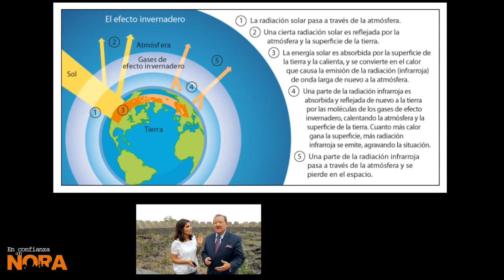En Confianza con Nora - Cambio Climático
Bienvenidos a este nuevo espacio en donde les presentaremos temas de relevancia en diferentes ámbitos. Esperamos disfruten este primer vlog con el tema de Cambio Climático.